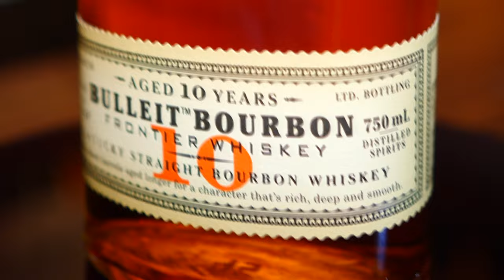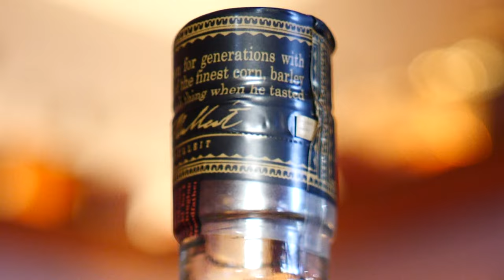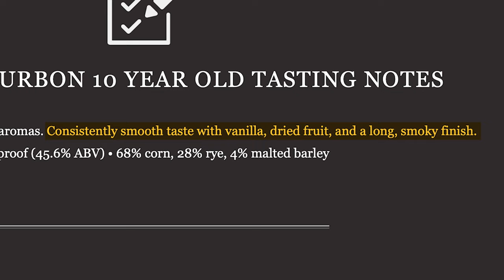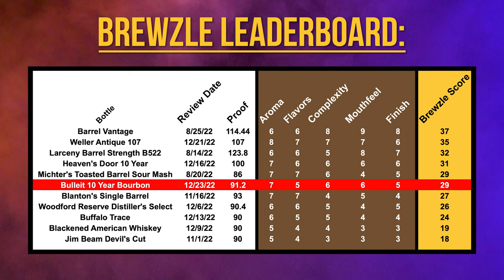Bulleit Says This Whiskey Is 10 Years Old (But How?)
Where does Bulleit Bourbon rank on our "Brewzle Rankings"? Watch the whole video, to find out!